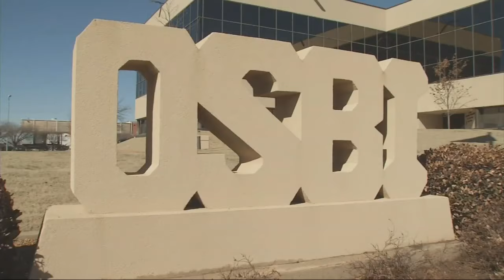Officials continue their investigation after four arrested in connection to missing women